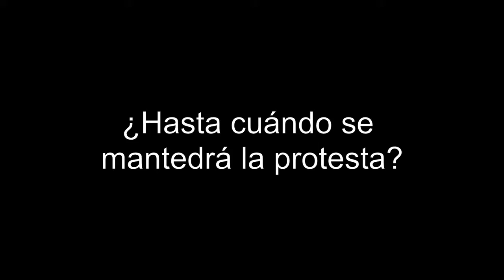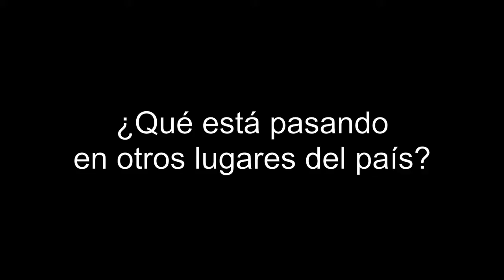Minga indígena se toma de forma pacífica gobernación de Córdoba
Más de 200 indígenas de la comunidad Emberá Katíos hacen presencia en las afueras de la gobernación de Córdoba. Desde el pasado martes 31 de mayo llegaron al lugar hombres, mujeres, ancianos y niños para hacer una ocupación pacífica de los alrededores del centro administrativo.

La minga pacífica que se está desarrollando en varios lugares del país ha sido fuertemente reprimida por el escuadrón antidisturbios de la Policía. Dados los incumplimientos por parte del Gobierno Nacional hacia los acuerdos pactados con la Cumbre Agraria, Étnica y Popular; la resistencia pacífica y la lucha por la madre tierra continúan.

Belisario Domicó Bailarín, líder indígena del pueblo Emberá Katío del Alto Sinú, explica las razones de esta ocupación.